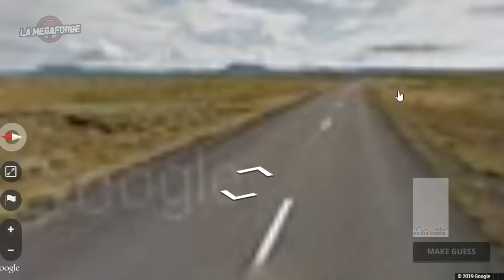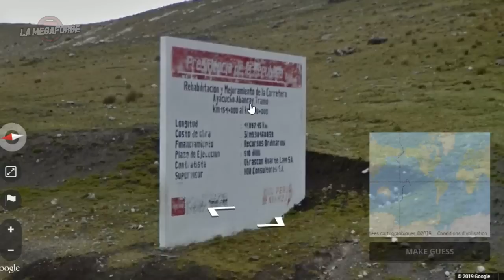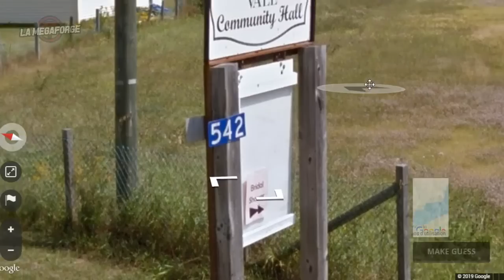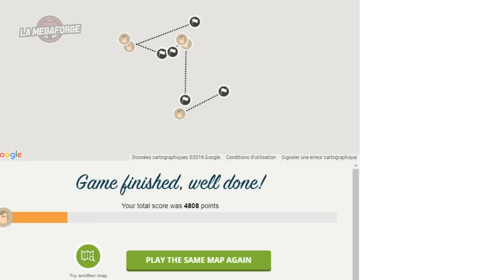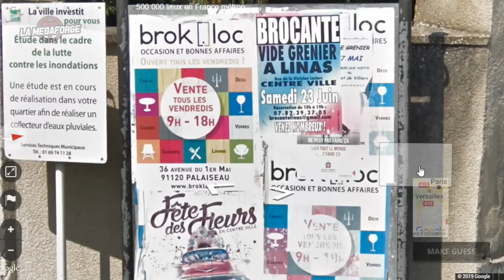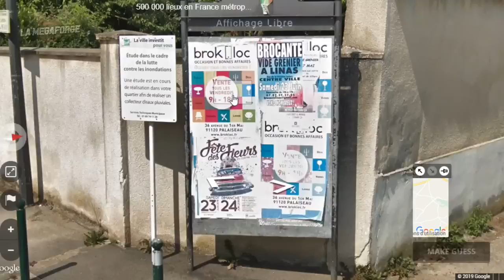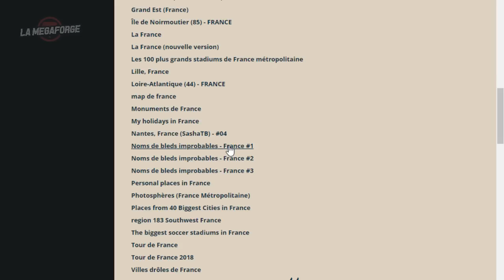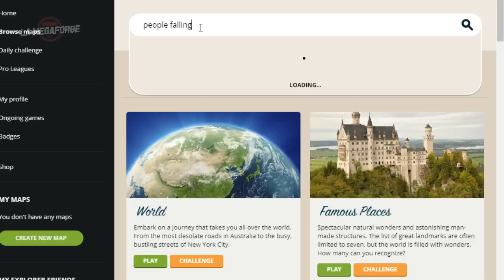GeoGuessr • Bifurque à Monteton ｢streamer: Ruru｣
On aime bien nos petits villages, à La Megaforge, sauf quelques-uns.